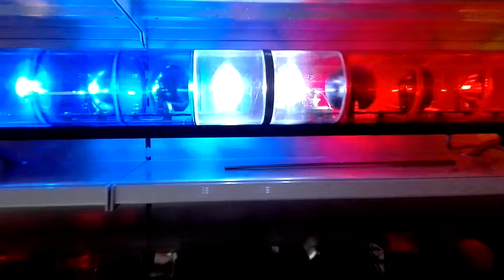AeroDynic Lightbar converted to LED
FedSig AeroDynic 25H converted to LED with cheap H1-LEDs from China.
I call this partly a fail: the H1 sockets are a strange adaptor for the EU market converting the 795 bayonet socket to H1 resulting in slightly elevated H1 bulbs. So the H1 originally are not centered in the reflector.
With the LEDs it gets even worse: they are not as bright as the H1 bulbs - resulting in bad lighting.

The two center reflectors are propper H1 ones. These are quite useful with the LED bulbs.

After all: reduced the current draw from almost 50A to under 3A.

Nice for indoor use - no alternative for street use.